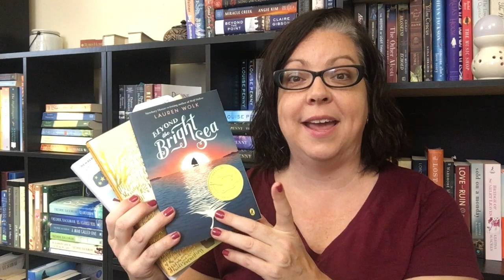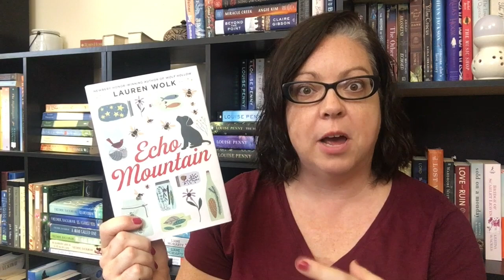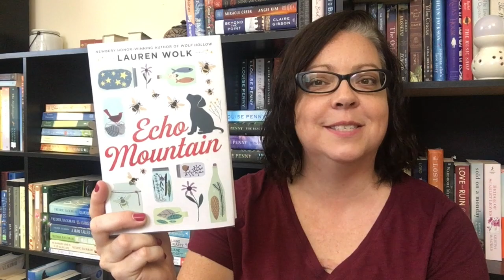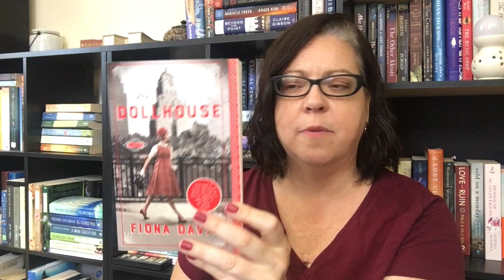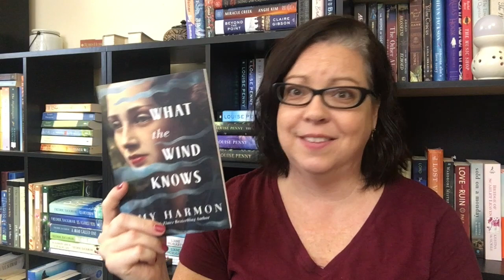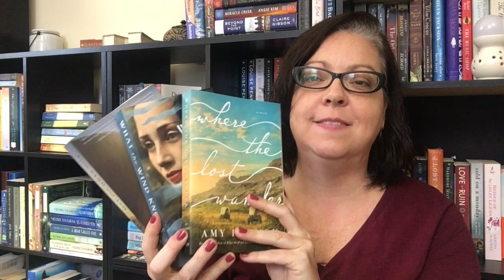NEW TO ME AUTHORS TO TRY || 2021 goals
Here are 6 authors I'd love to try in 2021. I own 3 or more books from each of them, but haven't read any. Where should I start?

Beyond the Bright Sea
Wolf Hollow
Echo Mountain
The Address
The Dollhouse
The Masterpiece
What the Wind Knows
Where the Lost Wander
From Sand and Ash
The Curse of Misty Wayfair
The Reckoning at Gossamer Pond
The House at Foster Hill
When Mockingbirds Sing
Steal Away Home
There Will Be Stars
The Diplomat's Wife
The Last Summer at Chelsea Beach
The Lost Girls of Paris
The Orphan's Tale
Let's be friends!